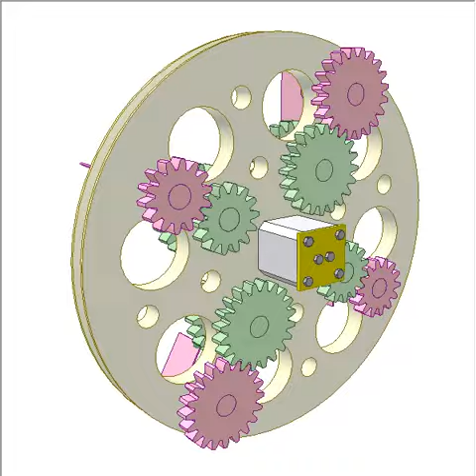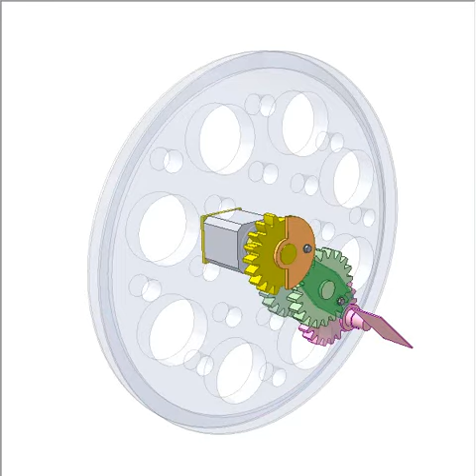Controlling direction during planetary rotation of plates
Input: belt wheel (in popcorn or transparent)
Yellow tooth-uncompleted gear is stationary.
Its number of remained teeth: 9
Its number of teeth (teeth-completed): 20
Its number of cut-off teeth: 11
Tooth number of green gears that are in mesh with yellow gear: 20.
The gear drives for pink plates has transmission ratio of 1.
The pink plates rotate around center axis of the whole system. When they are on the right side of the system, they do not rotate around their own axes, the pink plates point towards the system center.
When they are on the left side of the system, the pink plates are kept vertical.
For easy understanding last scene of the video shows the transmission for only one pink plate.
In ½  rev. of the input wheel, green satellite gear rotates 180 deg. around its own axis then stops for the remaining ½ rev. Orange and green disks keep green gear do not rotate.